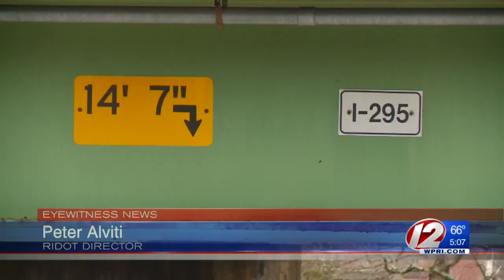RIDOT: 77 road projects planned for this construction season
As the weather continues to warm up, the R.I. Department of Transportation (RIDOT) is ramping up its efforts to improve the state's infrastructure.